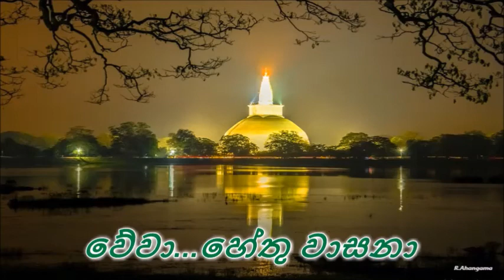Sasara vasana thuru karaoke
KARAOKE MUSIQUE